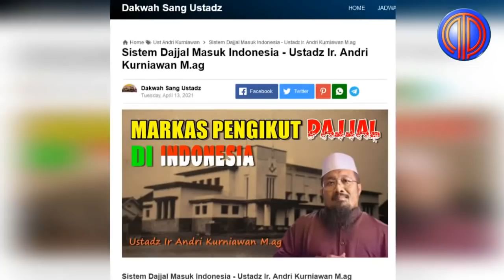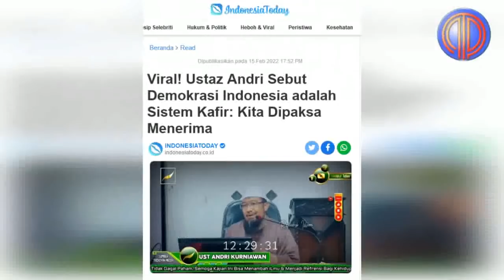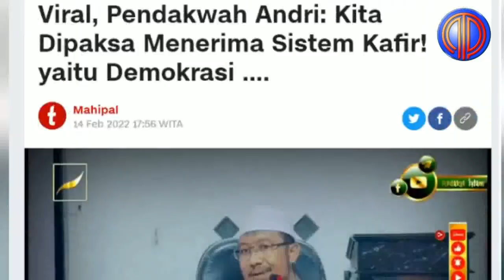Turun Gunung❗️Tak Terima Indonesia Dirusak Khilafer, Habib Luthfi-Gus Yaqut 'Gebuk' Andri Kurniawan